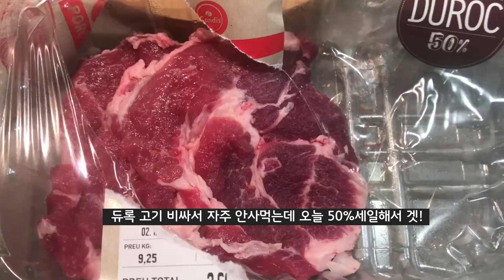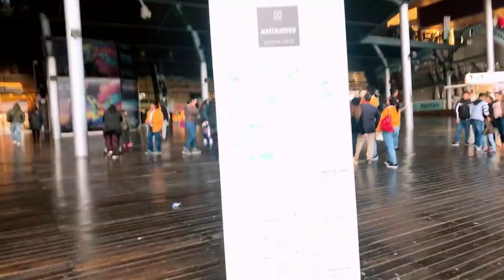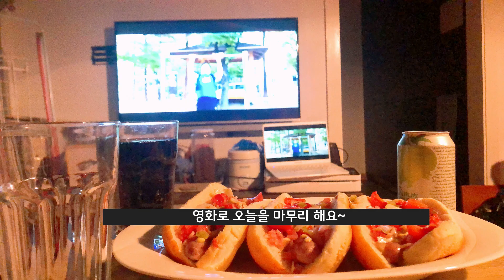(vlog) 39주 만삭임산부 브이로그ㅣ블랙프라이데이💄 💋 자라 망고 할인정보ㅣ마레마그넘 쇼핑몰ㅣ포트벨항구🐟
자라, 망고, H&M등 스페인을 대표하는 브랜드 할인정보 확인하세요✨

그리고 일요일에 바르셀로나 관광하는 분들을 위한 꿀팁!
일요일에 "유일하게" 쇼핑할 수 있는 마레마그넘 쇼핑몰 다녀왔어요😘

이제 코앞으로 다가온
막달임산부 에게 걷기만큼 좋은 운동이 없다고 해요.
남편과 만삭 몸 이끌고 다녀온
정말 그림처럼 예쁜 바르셀로나항구 감상하세요!!